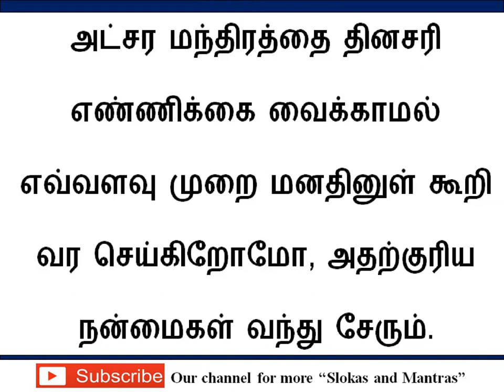தனுர் ராசி பீஜ அட்சர மந்திரம் - மஹா பெரியவா அருளியது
மஹா பெரியவா கூறிய தனுர் ராசி
பீஜ அட்சர மந்திரம்

Dhanur Rasi Peeja Atchara Mantra by Maha Periyava

தனுர் ராசி பீஜ அட்சர மந்திரம்
மஹா பெரியவா அருளியது